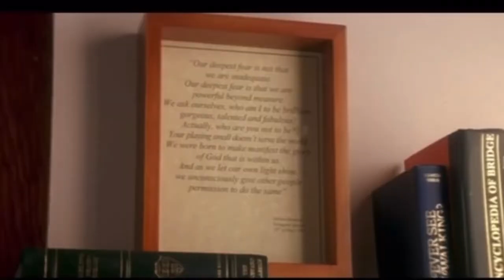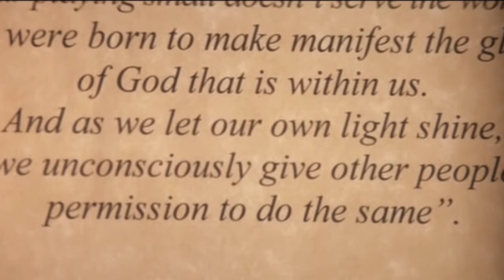“Our Deepest Fear” Coach Carter / Akeelah & The Bee